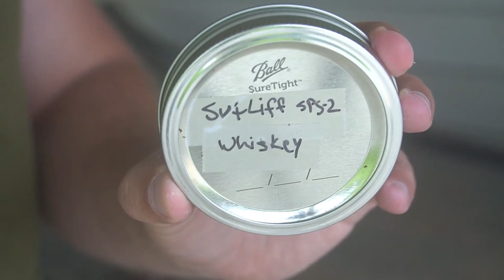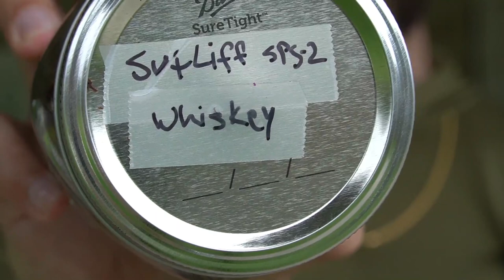What's Been Up With a Bearded Gentleman?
Just an update of what I've been doing